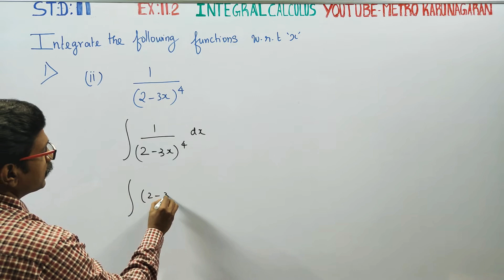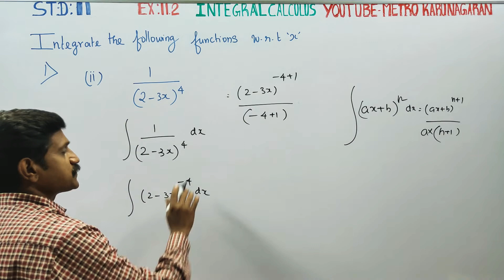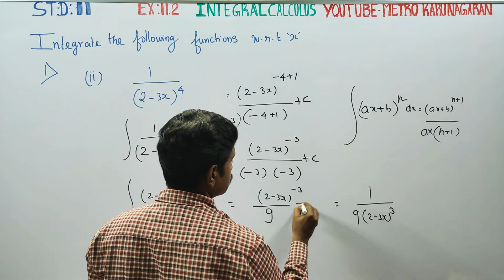11th Std Maths Ex.11.2(1)(ii) Integrate with respect to x, 1/(2-3x)^4